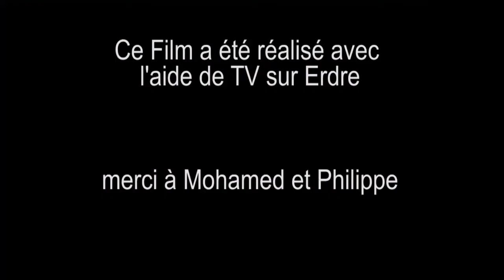ESS_débat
Débat suite à l'intervention de Philippe Frémeaux sur le thème de
l'économie sociale et solidaire
voir l'invervention via notre blog